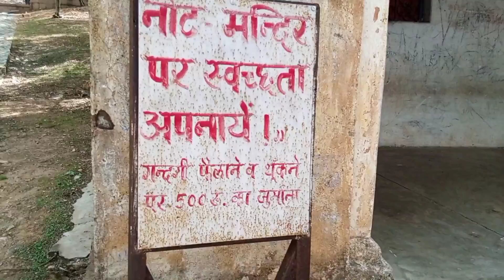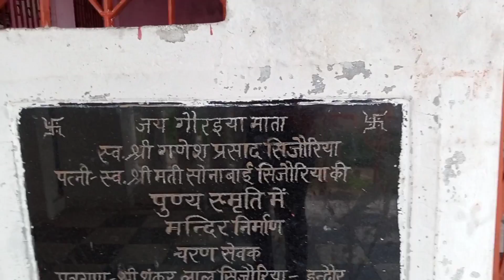गौरी माता मंदिर ग्राम गौरैया इंटर कॉलेज यह मंदिर पहाड़ के ऊपर बना हुआ है बहुत अच्छा मंदिर है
गौरी माता मंदिर ग्राम गौरैया इंटर कॉलेज यह मंदिर पहाड़ के ऊपर बना हुआ है 335 सीढ़ियां है बहुत अच्छा मंदिर है गौरी माता मंदिर और साथ में शंकर जी का भी मंदिर है बहुत अच्छा मंदिर बना हुआ है यह मंदिर झांसी जिला में पड़ता है मऊरानीपुर से 15 किलोमीटर दूर है